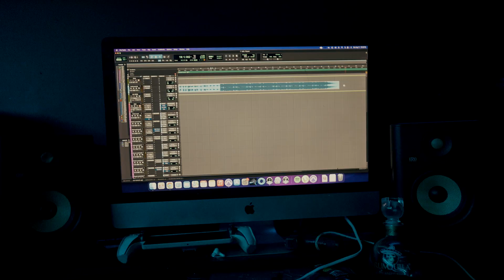Shit Goin On x STUDIO VLOG